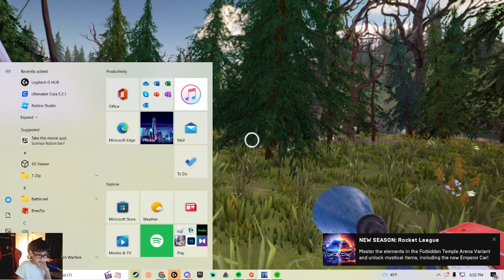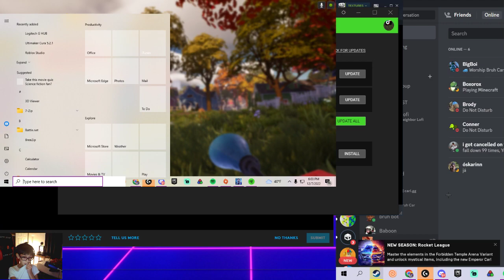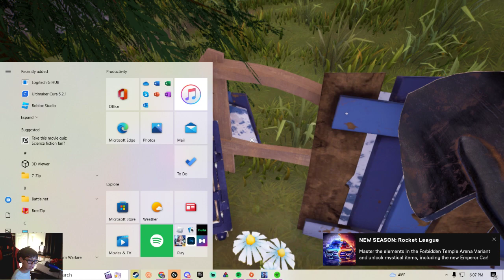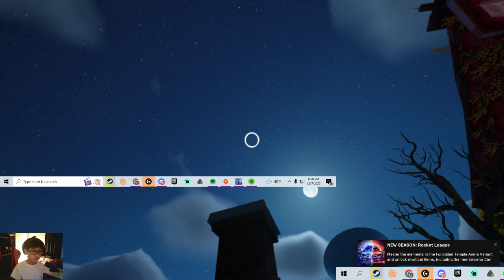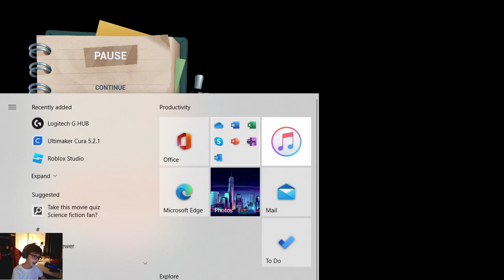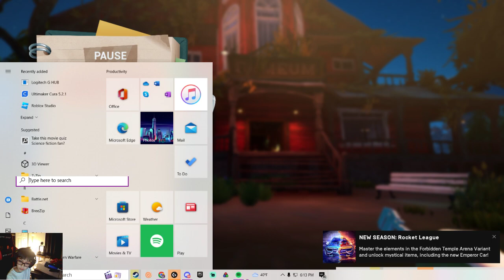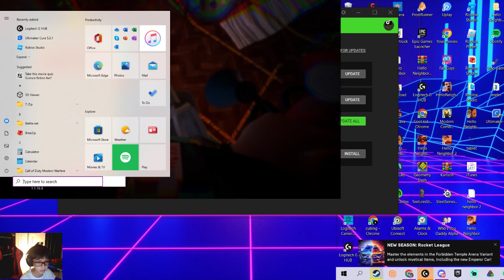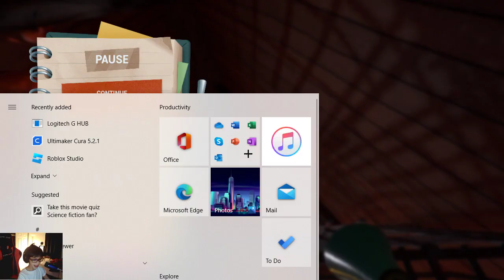i beat hello neighbor 2 late this was 2 days ago SMH